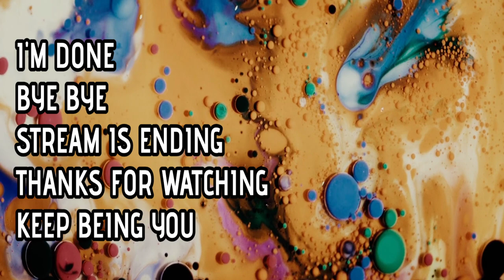Battlefield 2042 - Official Experience SMG Rush Mode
Official Experience SMG Rush Mode - Fast-paced Rush with SMGs that have faster projectile speed and deal more damage.